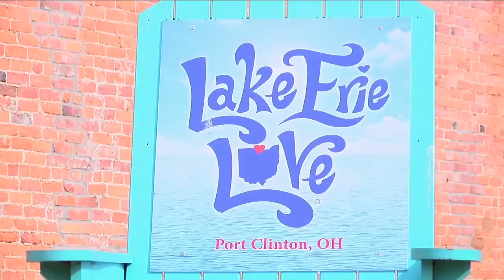Port Clinton's Walleye Festival is back for its 40th year